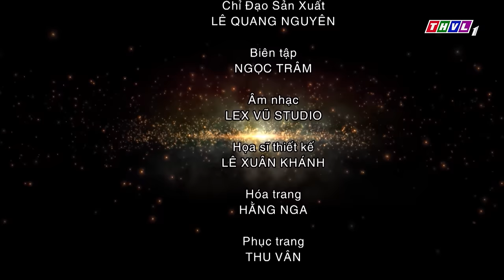THVL | Cổ tích Việt Nam: Quan huyện vi hành - Phần cuối